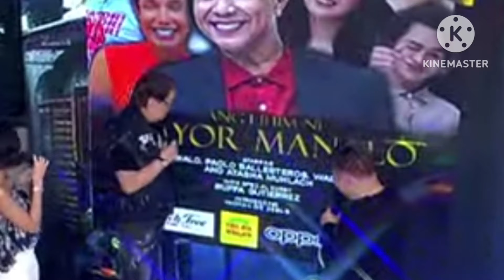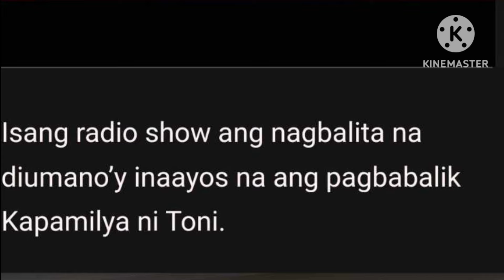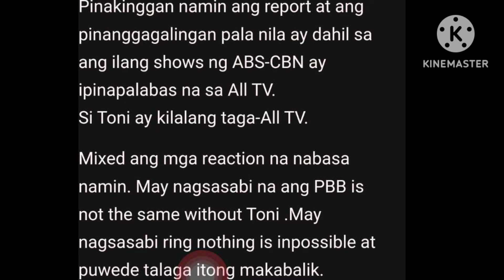SAKLAP❗1HOST AYAW NG PABALIKIN PA❗JOEY,MAY BANAT&PARINIG❗SUP4LPAL Gumagawa ng isyu para mapag usapan